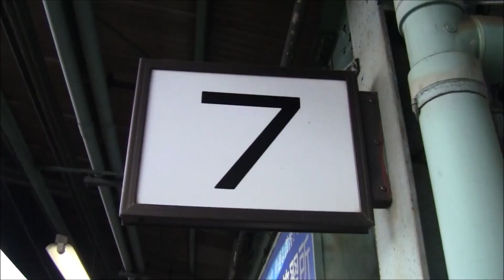【関東鉄道】常総線取手駅 ディーゼル車の入線発車映像集 KANTO TETSUDO JOSO Line stylish diesel train in TORIDE Ibaraki Japan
取手と下館をつなぐ関東鉄道常総線の取手駅でディーゼルカーを撮影しました。エンジンの音が熱い！キハ大好きな方ご覧ください！